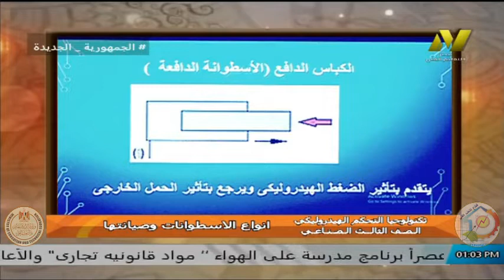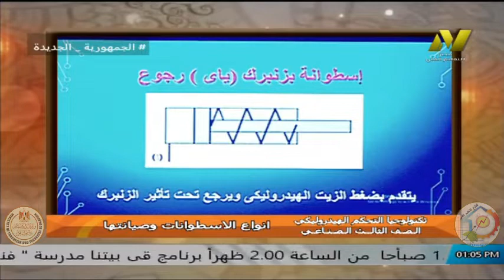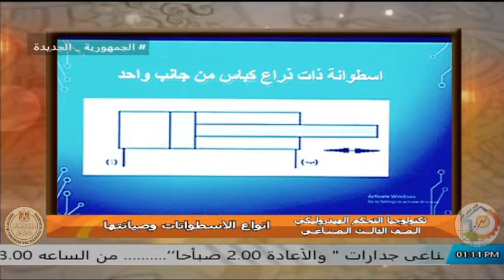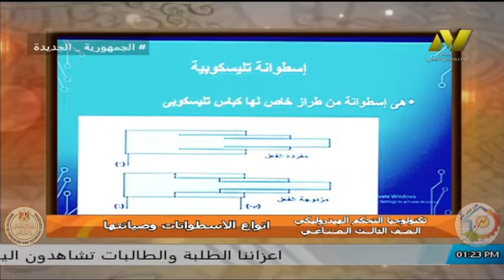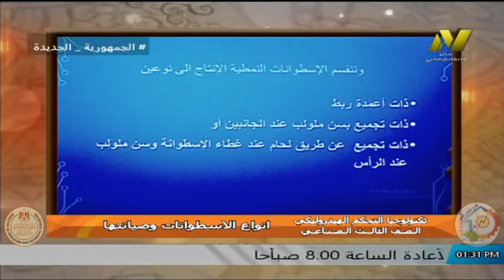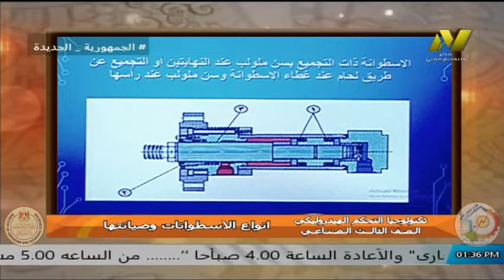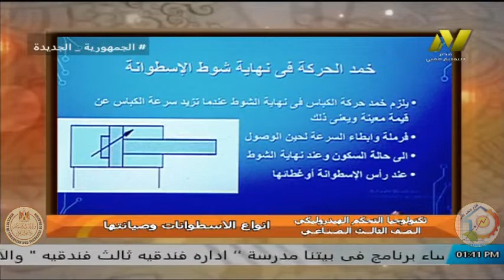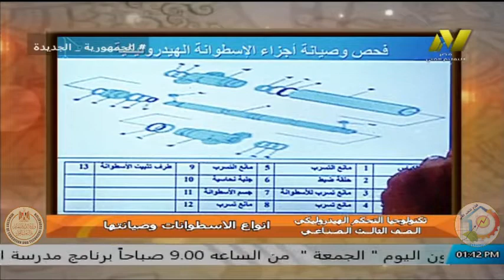الصف الثالث صناعى - الشعبة الميكانيكية - تكنولوجيا التحكم الهيدروليكى - اسماح على